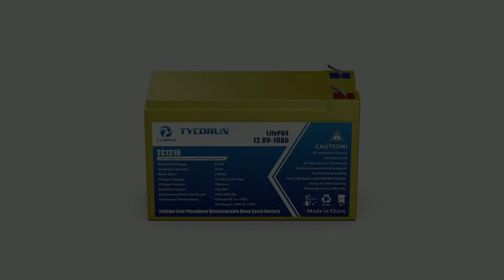Tycorun 12V 10Ah Lithium iron Deep cycle Lifepo4 Rechargeable Battery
We are a professional lithium ion battery Manufacturers!